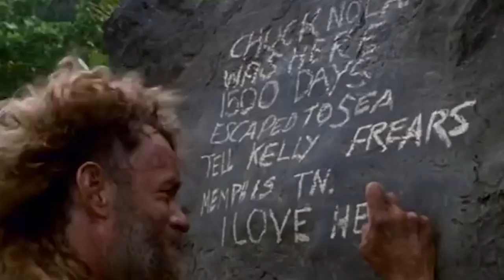ПОЧЕМУ ВСЕ НЕНАВИДЯТ ТРЕЙЛЕРЫ?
ПРОБЛЕМА СОВРЕМЕННЫХ ТРЕЙЛЕРОВ | ИЛИ ОТКУДА СТОЛЬКО СПОЙЛЕРОВ [АНАЛИЗ]

Почему трейлеры спойлерят сюжет? Что такое качественный трейлер? Важность хорошего трейлера для фильма. Как правильно сделать трейлер?

Это "Черный Кабинет" новый проект 2017 года.

Канал о Кино, от команды ребят тесно с ним связанных.
Автор канала - Артем Гутковский (Artem Gutkowski)
Со-режиссер (кадр) - Бенджамин Версме (Benjamin Versmee)
Оператор (свет) - Бенджамин Топено (Benjamin Taupenot)
Звукорежиссер (музыка) - Клаудио Аренас (Claudio Arenas)